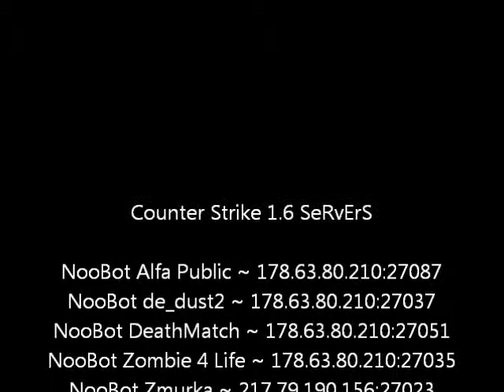Double Wall Bang CS 1.6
Double Wall Bang Counter Strike 1.6 fy_pool_day AWP